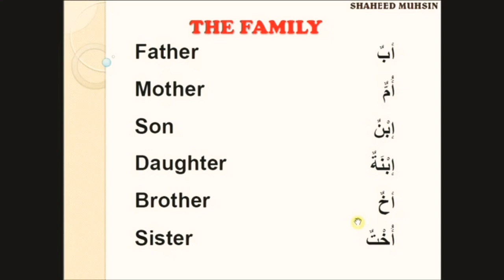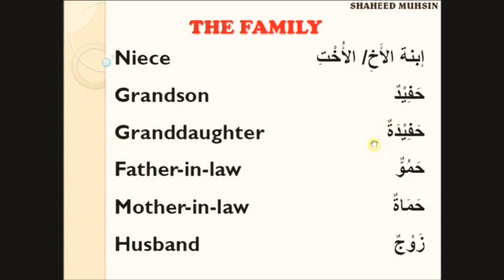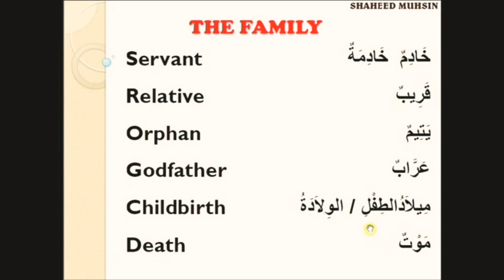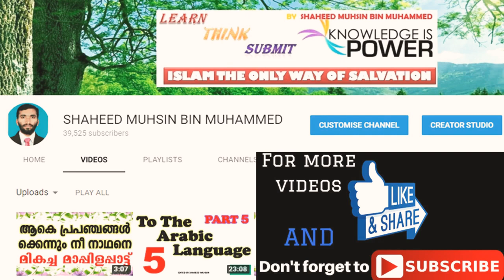The family in English العائلة بالغة الانجليزية